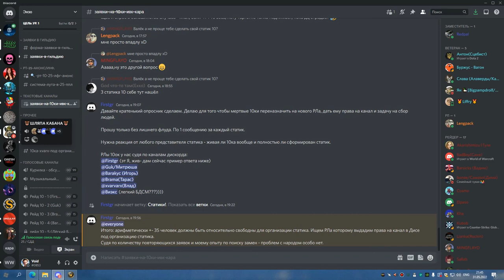3я часть ЦЛК 25об на 8 боссов БДК 31 05 22